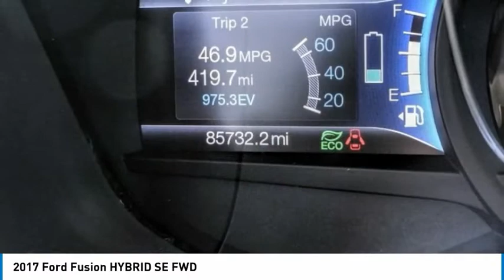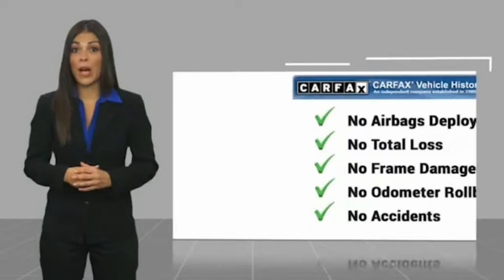2017 Ford Fusion HEMET BEAUMONT MENIFEE PERRIS LAKE ELSINORE MURRIETA 125988X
2017 Ford Fusion HYBRID SE FWD

Gosch Toyota
450 Carriage Circle

GOSCH AUTO GROUP PROUDLY SERVING HEMET, BEAUMONT, MENIFEE, PERRIS, LAKE ELSINORE, MURRIETA, AND SURROUNDING SOUTHERN CALIFORNIA LOCATIONS. THIS BLACK 2017 Ford FUSION IS EQUIPPED WITH A I4 Hybrid, AUTOMATIC TRANSMISSION, AND RECEIVES AN ESTIMATED 43 City/41 Hwy MPG. 2017 Ford FUSION HYBRID SE FWD Prior Rental. Clean CARFAX. Shadow Black 2017 Ford Fusion Hybrid SE FWD eCVT I4 Hybrid Automatic temperature control, Exterior Parking Camera Rear, Front dual zone A/C, Steering wheel mounted audio controls, SYNC Communications & Entertainment System, Telescoping steering wheel, Tilt steering wheel, Wheels: 17 Premium Painted Luster Nickel. The GOScH Auto Group provides a 90 day/3000 mile Limited Warranty. Recent Arrival! 43/41 City/Highway MPG Awards: * 2017 KBB.com 10 Best Sedans Under $25,000 * 2017 KBB.com Brand Image Awards * 2017 KBB.com 10 Most Awarded Brands GOScH AUTO GROUP PRE-OWNED ASSURANCE PROGRAM!, 7 DAY EXCHANGE PROGRAM, 165 POINT INSPECTION PROCESS, 45 DAY WARRANTY COVERS MAJOR COMPONENTS, LIFETIME $1.99 CAR WASHES, FREE LIFETIME VEHICLE INSPECTIONS, CARFAX BUYBACK GUARANTEE, SE HABLA ESPANOL!!! Reviews: * Great mix of sharp handling and composed ride; turbo engines provide punchier acceleration compared to most competitors; quiet and elegantly designed interior with high-quality materials; available all-wheel drive Source: Edmunds * Fuel-efficient turbocharged engines; sharp handling; quiet cabin; advanced technology and safety features; improved touchscreen interface; available all-wheel drive. Source: Edmunds * Hybrid system delivers impressive fuel economy of about 42 mpg; many advanced tech and safety features are available; interior is quiet on the highway. Source: Edmunds Stock #: 8-125988X | VIN: 3FA6P0LUXHR285327 | 2017 Ford Fusion Hybrid SE FWD POWER PASSENGER SEAT ALLOY WHEELS POWER WINDOWS Gosch Toyota Scion